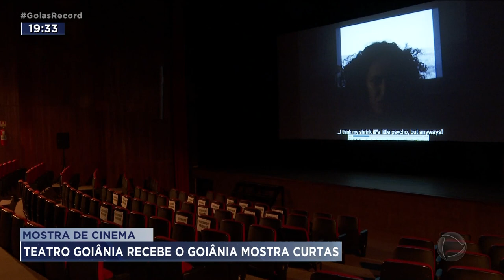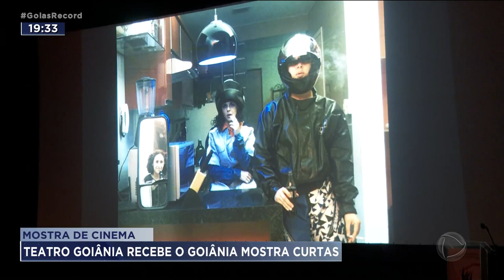MOSTRA DE CINEMA: TEATRO GOIÂNIA RECEBE O GOIÂNIA MOSTRA CURTAS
SE VOCÊ GOSTA DE FILMES, O GOIÂNIA MOSTRA CURTAS É O PROGRAMA PERFEITO PARA O SEU FIM DE SEMANA. FORAM MAIS DE NOVECENTOS FILMES INSCRITOS E SETENTA E SETE ESCOLHIDOS. OS CURTAS AGRADARAM DESDE O PÚBLICO ADULTO AO INFANTIL.